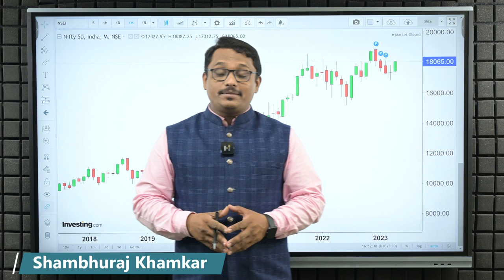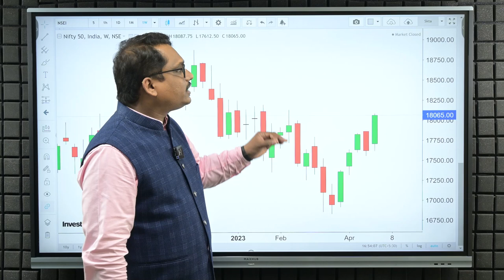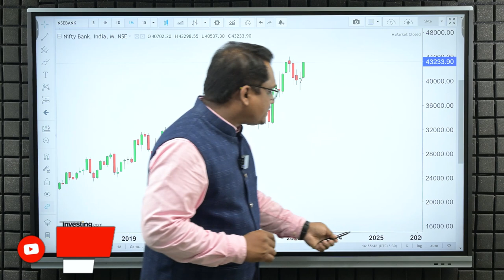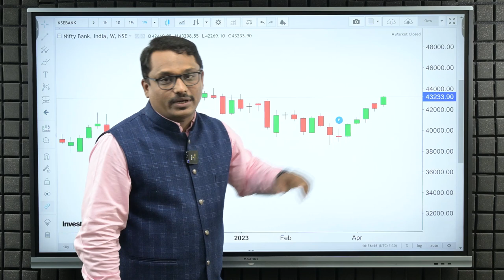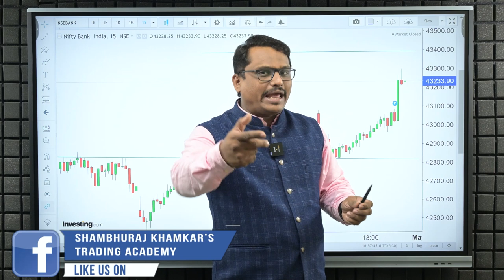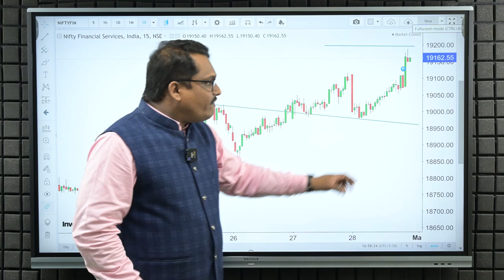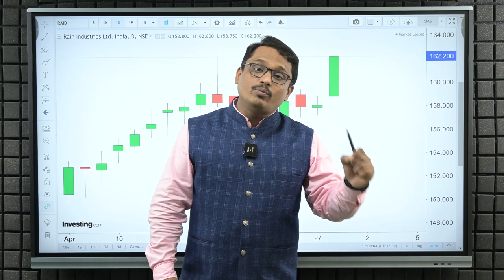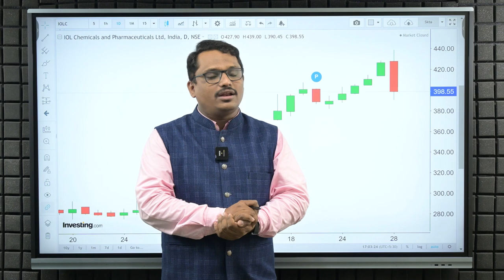मार्केटवर बुलची पकड आणखी मजबूत होणार | Trade for Tuesday | 02/05/2023